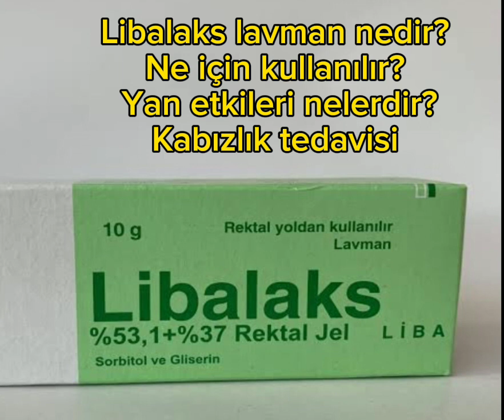Libalaks lavman nedir? Ne için kullanılır? Yan etkileri nelerdir? Kabızlık tedavisine etkisi nedir?